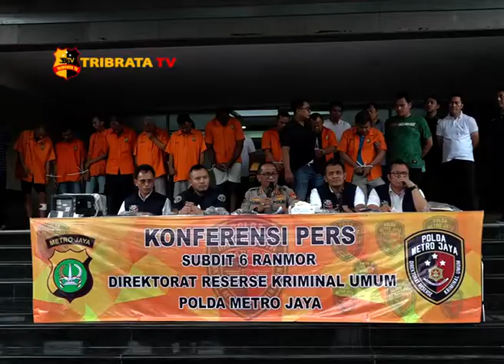POLISI BONGKAR SINDIKAT PENIPU DENGAN MODUS GANDAKAN UANG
DIREKTORAT KRIMINAL UMUM POLDA METRO JAYA BERHASIL MENGAMANKAN 4 ORANG PELAKU PENIPUAN DENGAN MODUS MENGGANDAKAN UANG.

KABID HUMAS POLDA METRO JAYA MENGATAKAN PARA PELAKU MENJALANKAN AKSINYA DENGAN CARA MEMPERLIHATKAN VIDEO CARA MEREKA MENGGANDAKAN UANG KEPADA KORBANNYA.